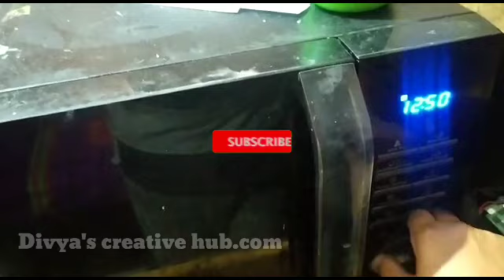Eggless wheat cookies without oven and with only 3 ingredients